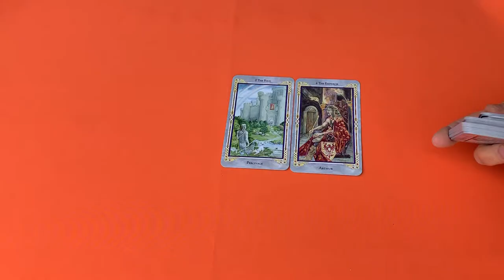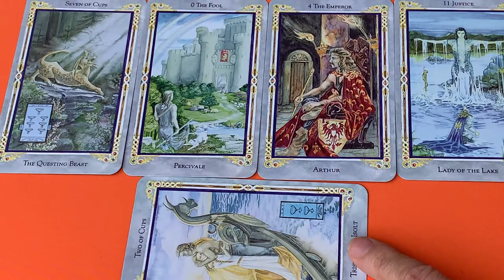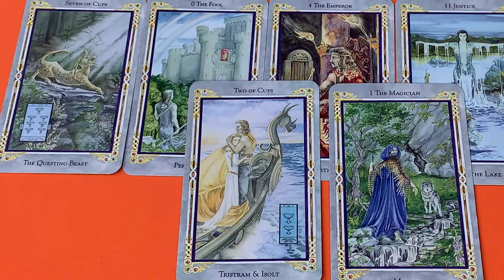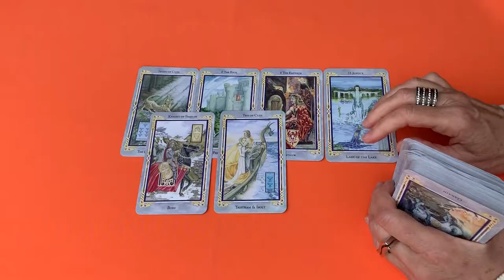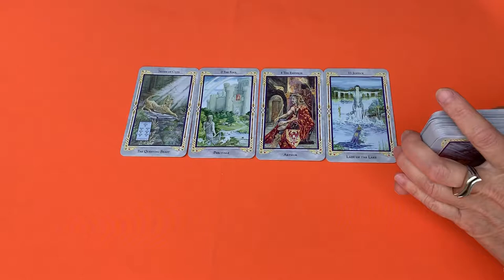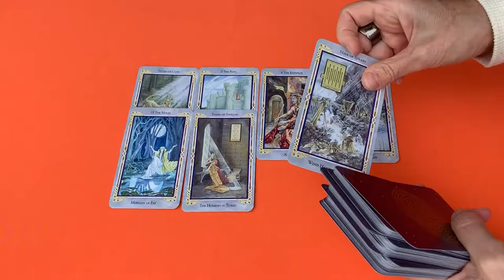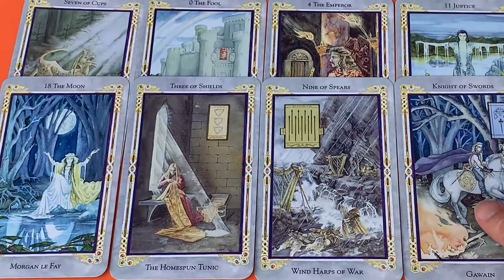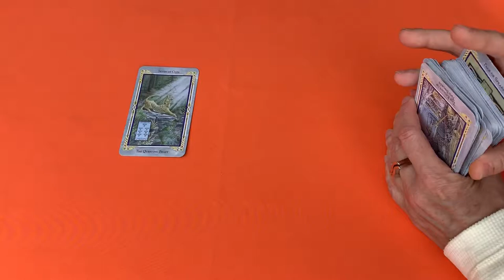ЧТО У НЕГО СЕЙЧАС ПРОИСХОДИТ? ЕГО МЫСЛИ И ДЕЙСТВИЯ. 100% ПРАВДИВОЕ ГАДАНИЕ.Колена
Премьера каждый день вечером по Москве
Лучше не ожидать ничего от раскладов, смотреть просто, потому что подсознание выберет то что нужно - все мои расклады на пользу.  В разных раскладах может идти речь о разных людях - просто слушайте и Ваше подсознание все рассортирует